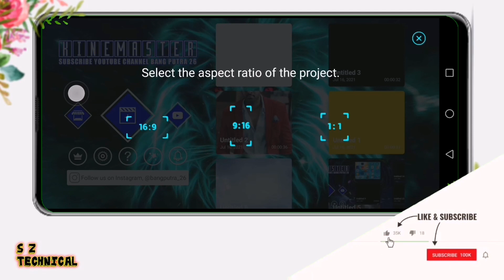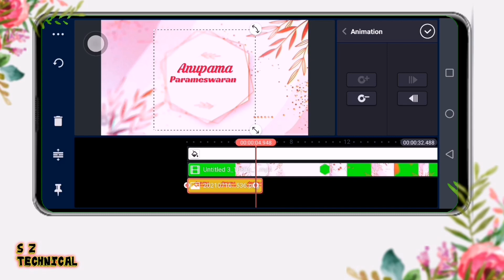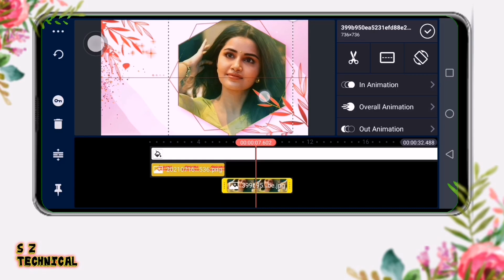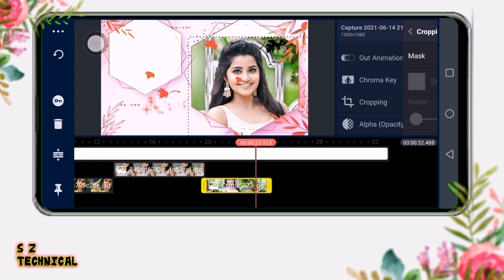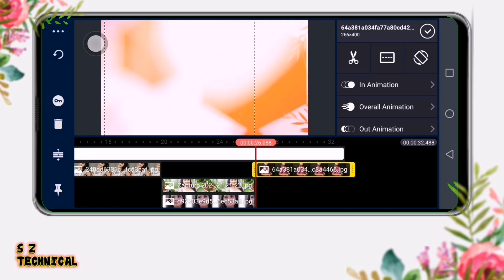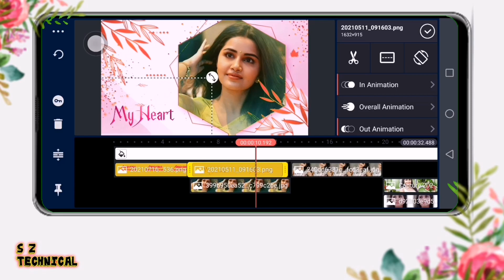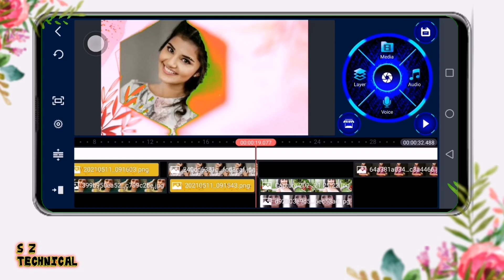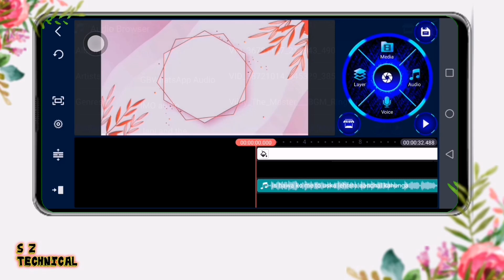beautiful love status Editing /new trending 3D photo animated video editing in kinemaster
Hello guys sowagat hai apka Hamare YouTube channel SZ technical mein tu guys aj Ki as video Mei mene apko bataya hy k ap log as trah ka beautiful love status editing kasy Kia Jata Hai tu guys agar ap ko hamari video achi lage to video ko like Kar dee and channel ko subscribe kar dee

NOTE. some use image,music,Video, graphics, or showing in the video may be copyrighted to respected owners, not mine